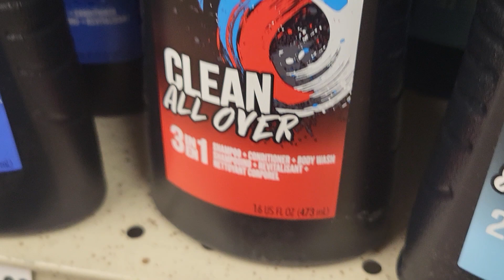3 in 1 wash